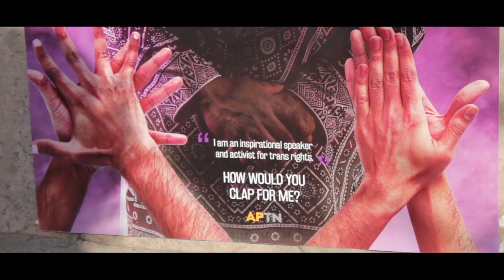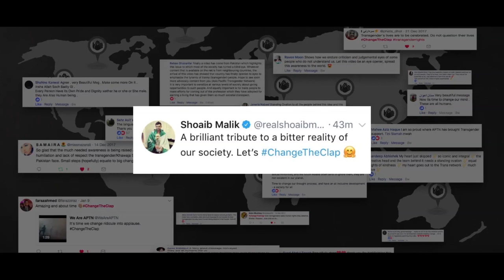ChangeTheClap Case Film